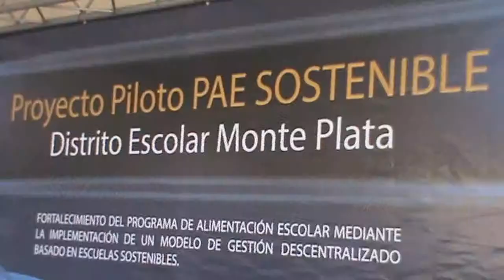INABIE INAUGURA PROYETO PILOTO PAES SOSTENIBLE EN MONTE PLATA